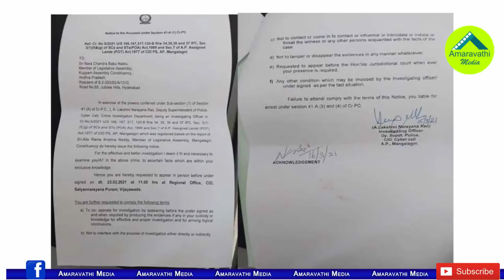అమరావతి భూ కుంభకోణంలో చంద్రబాబు పాత్ర లేదా?| Is Chandrababu Not iInvolved In Amaravathi Land Scam?